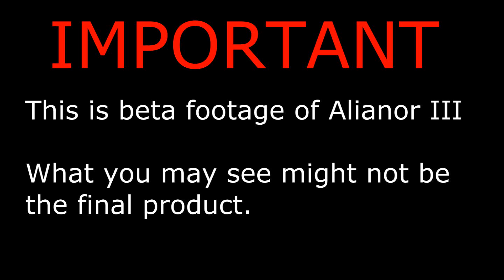Alianor III - Reveal Trailer